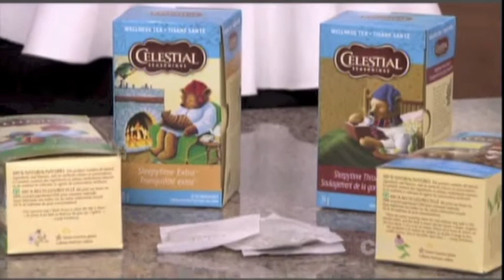Dr. Joey on Cityline - October 2013